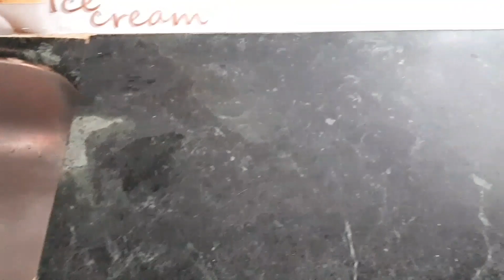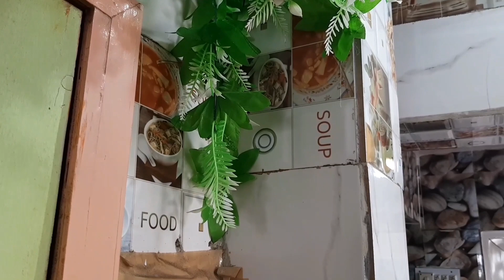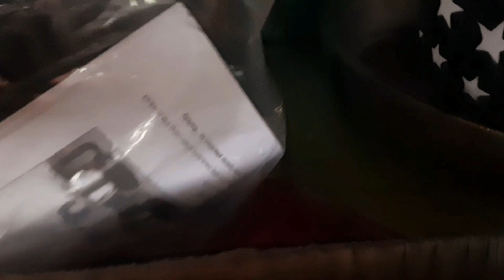My small kitchen tour # Safia Ki Duniya .